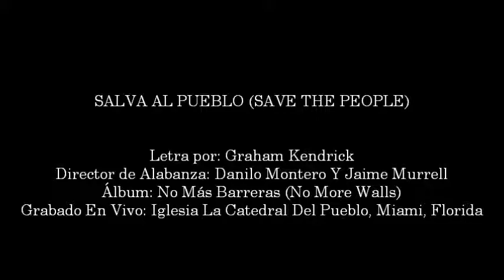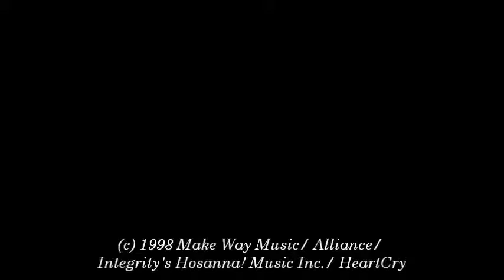Danilo Montero Y Jaime Murrell- Salva Al Pueblo (Save The People)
CANCIÓN # 811

DIRECTORES DE ALABANZA: DANILO MONTERO Y JAIME MURRELL

ÁLBUM: NO MÁS BARRERAS (NO MORE WALLS)

(c) 1998 Make Way Music/ Alliance/ Integrity's Hosanna! Music Inc./ HeartCry